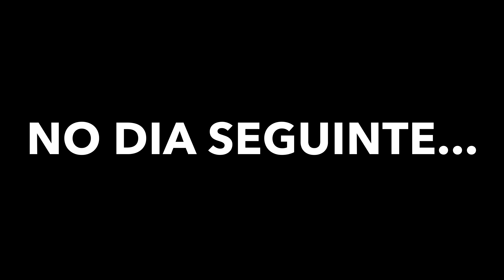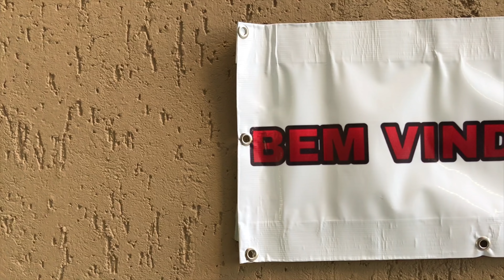Sou Da Favela - ALUNOS NOVOS - Cap.:2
NOVA WEB SÉRIE NO CANAL! ESPERO QUE TENHAM GOSTADO
em breve mais capitulos
Me segue no instagram pra gente interagir! @claracorreiatv